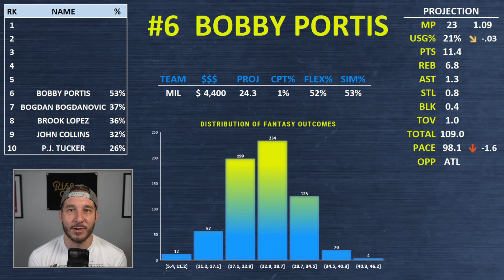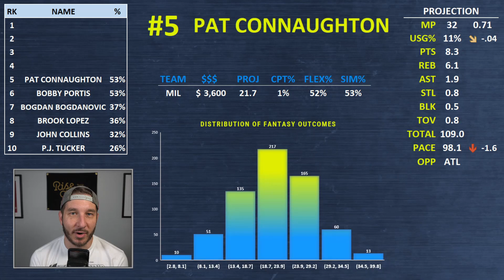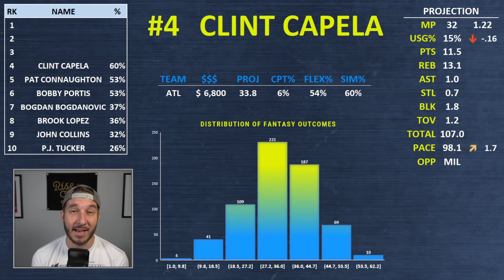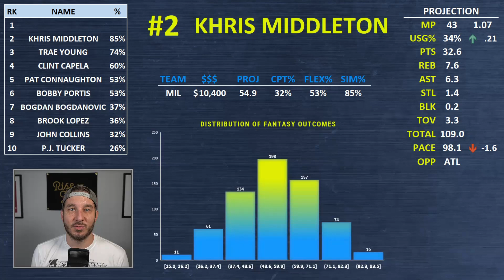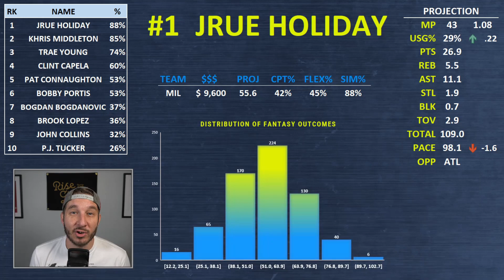DraftKings NBA DFS Picks Today | Top 10 ConTENders Thu 7/1 | NBA DFS Simulations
Awesemo.com's Josh Engleman breaks down his ConTENders, the top 10 NBA DFS picks for Thursday, July 1.